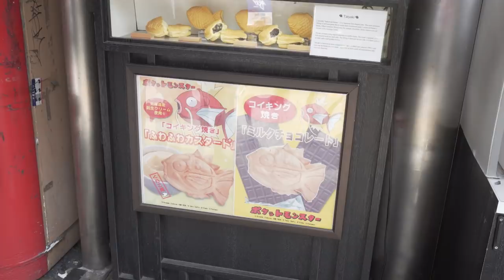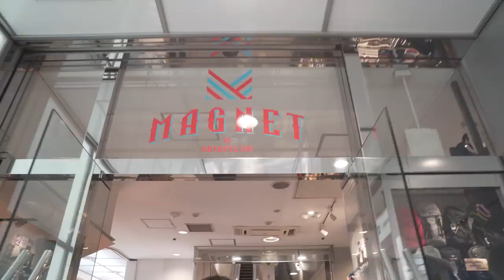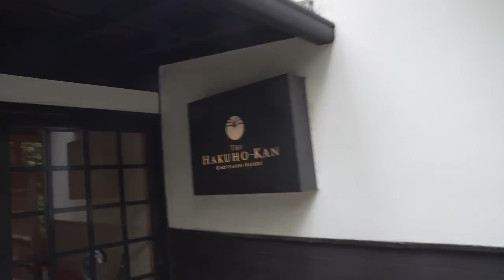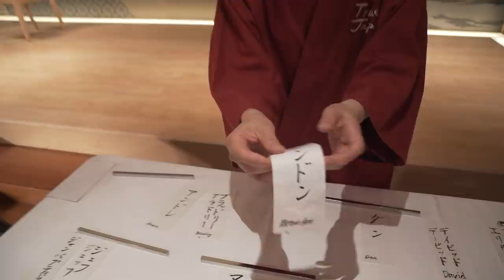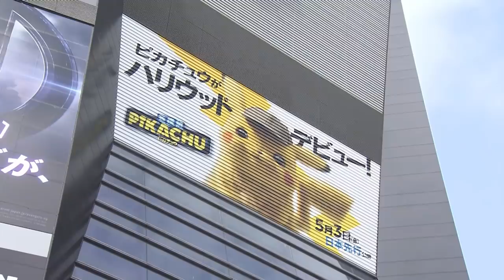BECOMING PIKACHU in JAPAN!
"PIKA PIKA! We sent Brandon to Japan to catch the premiere of Pokemon: Detective Pikachu and of course we armed him with a camera to capture all that went down! Special thanks to our good friends from Warner Bros. Malaysia for sending our own Pikachu there! Pokemon: Detective Pikachu is out in cinemas NOW!

to get your tickets!